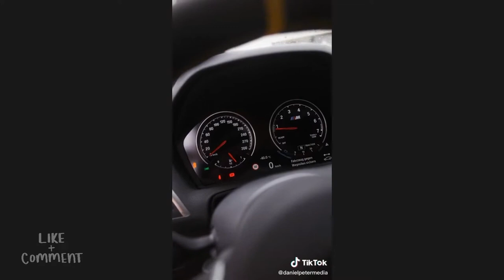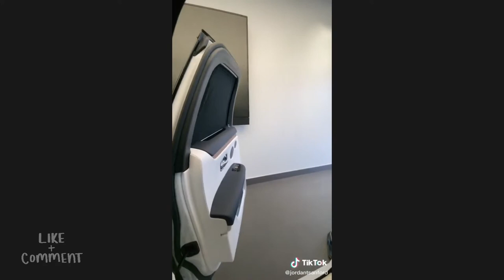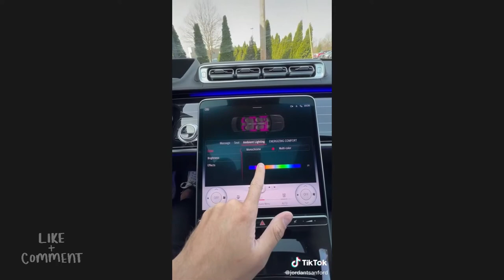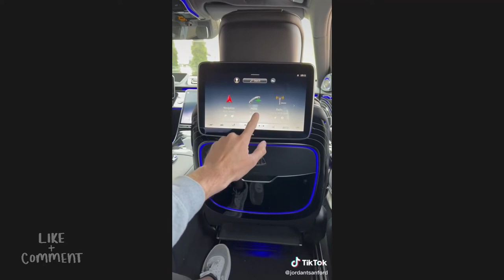Car TikTok Compilation